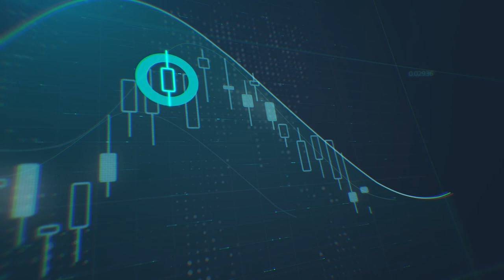لقاء محللة الأسواق المالية لينا قنوع مع تلفزيون المملكة